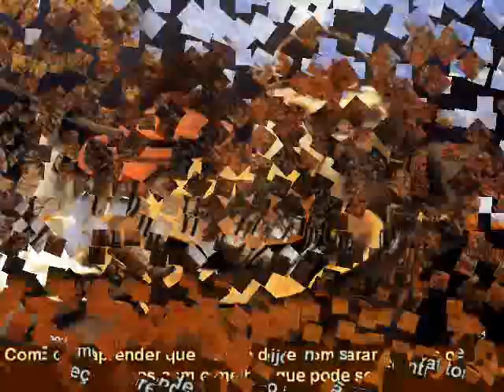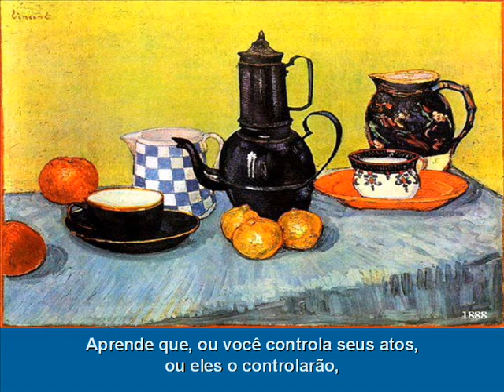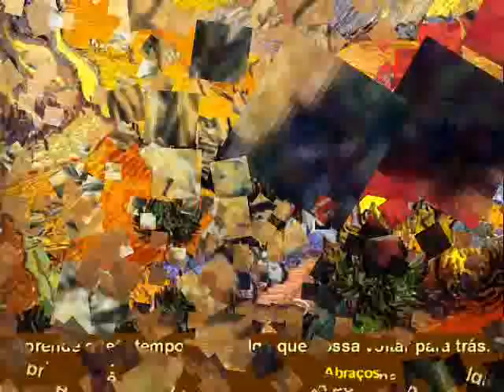Van Gogh e Shakespeare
Arte e Sabedoria...